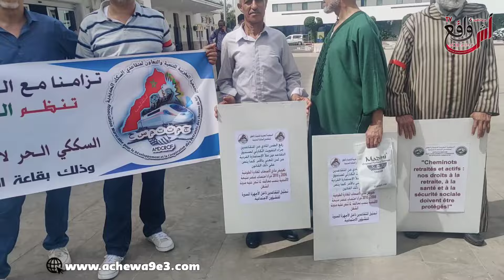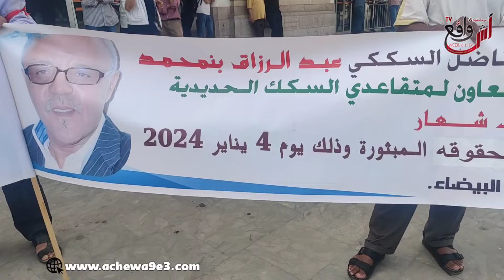غضب واستياء.. متقاعدو السكك الحديدية ينتفضون ضد لخليع أمام محطة القطار: بغينا داكشي لي كان عندنا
غضب واستياء.. متقاعدو السكك الحديدية ينتفضون ضد لخليع أمام محطة القطار